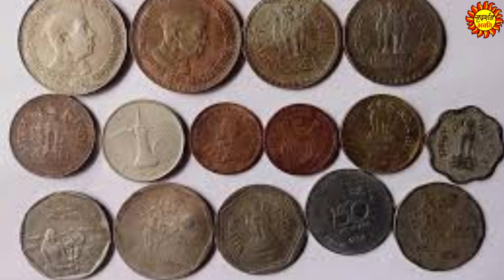दिवाली की सफाई में ये 5 चीजें भूल कर भी घर से बाहर ना फेंके | हो जाओगे कंगाल